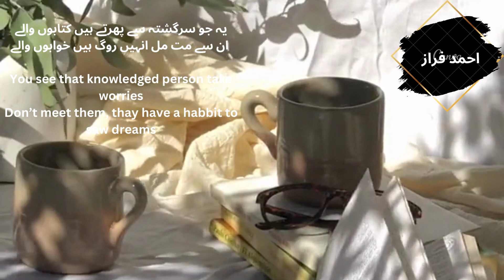Ahmed faraz poetry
The unique perspective of Urdu poets and writers can be a source of knowledge and inspiration for readers of all backgrounds, and the world can only benefit from having it shared in English. By bringing these two worlds together, we can create a truly global literary landscape.